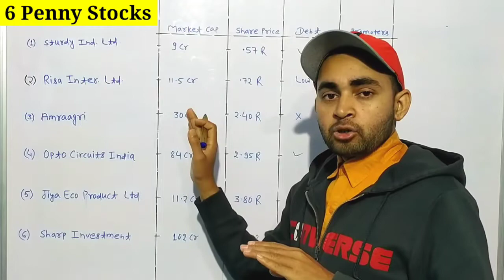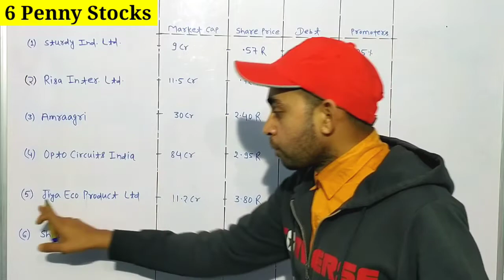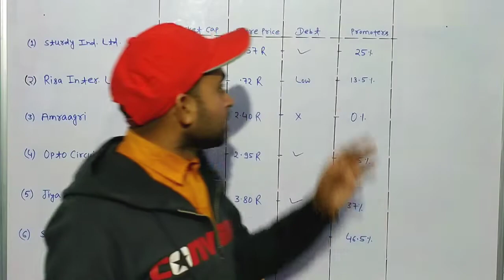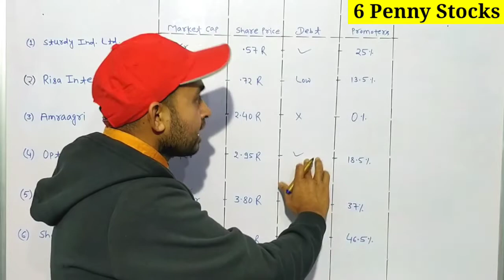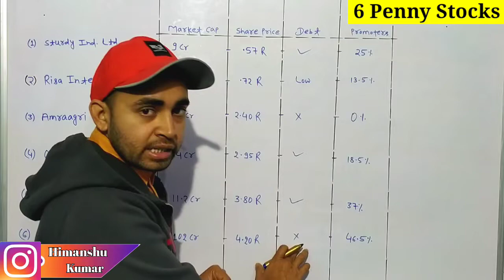Penny stocks to buy now | Penny stocks 2022 | Future Of India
In this video you will know about top 5 best penny stocks . The prices of these penny share are under 5 rupees .

Penny stock
Penny stocks
Penny shares
Penny shares below 1 rupee

Hash Tags -

Please Note:-